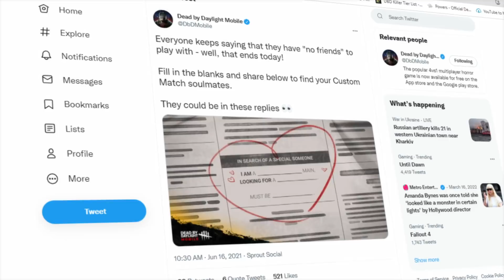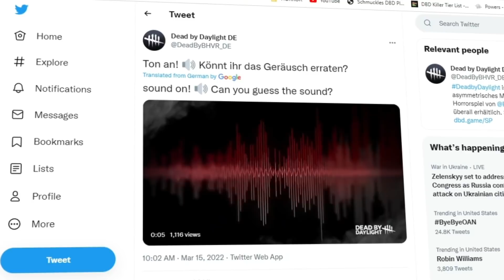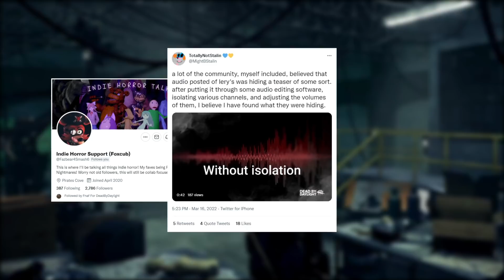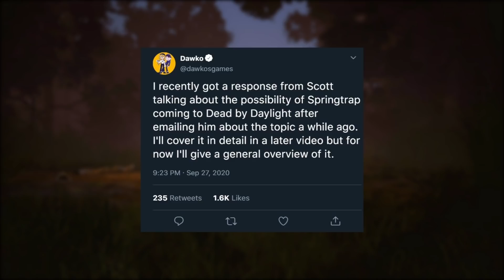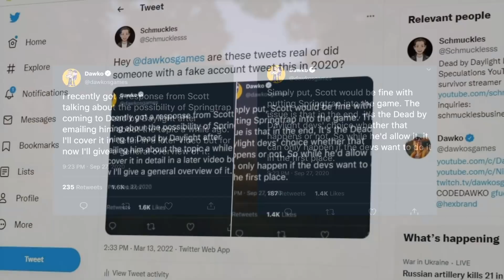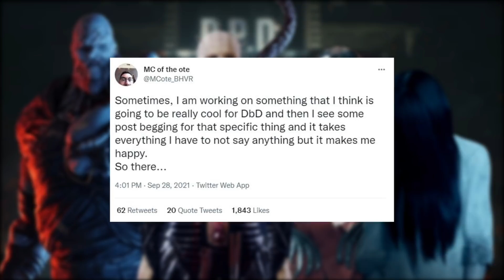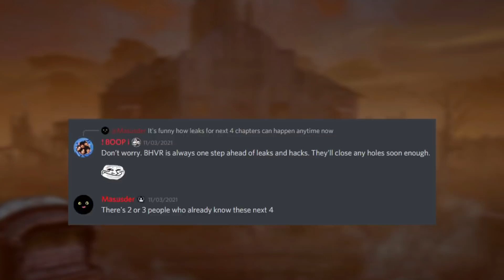DBD Theory: So, Is Springtrap the Six-Year? - Dead by Daylight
This video overviews a Chapter 24 Five Nights at Freddy's Springtrap theory. The Six-Year Anniversary in Dead by Daylight might Springtrap!